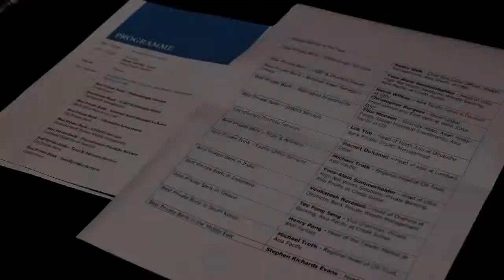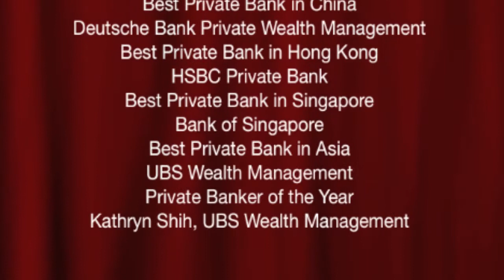Asia Private Bank Awards for Distinction 2011 Gala Dinner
Action will take if video being used illegally by 3rd party .